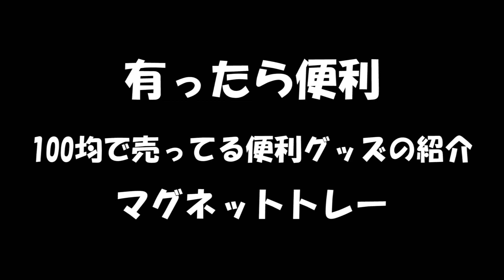マグネットトレー 100均便利グッズの紹介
素人じぃの、のらりくらり紹介シリーズ
マグネットトレー
ダイソー
1つ有ると便利です。